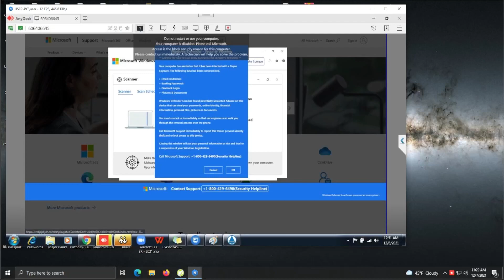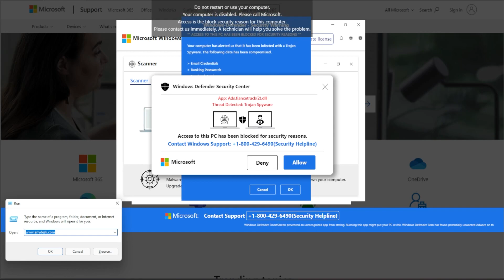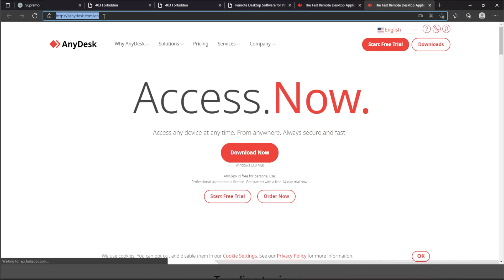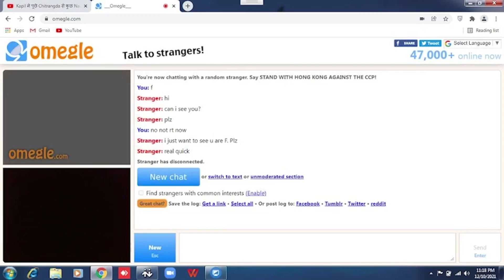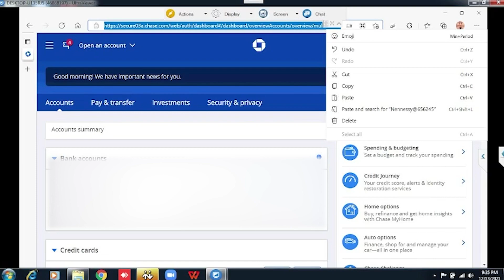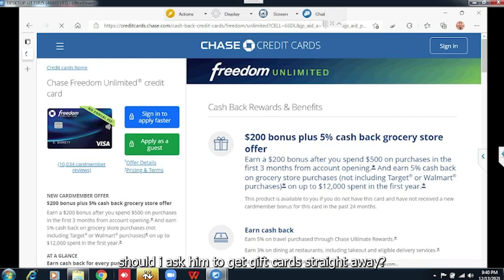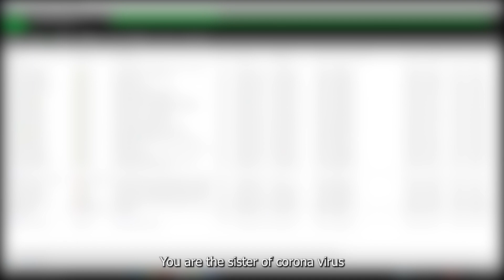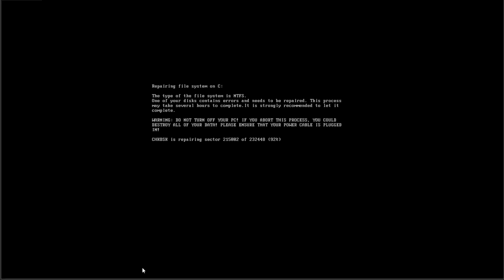Destroying scammers PC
what is a tech support scam?

The scammer will typically attempt to get the victim to allow remote access to their computer. After remote access is gained, the scammer relies on confidence tricks, typically involving utilities built into Windows and other software, in order to gain the victim's trust to pay for the supposed "support" services. The scammer will often then steal the victim's credit card account information or persuade the victim to log in to their online banking account to receive a promised refund, only to steal more money, claiming that a secure server is connected and that the scammer cannot see the details. Many schemes involve convincing the victim to purchase expensive gift cards and then to divulge the card information to the scammer

Here in this video we expose a techsupport scammer.